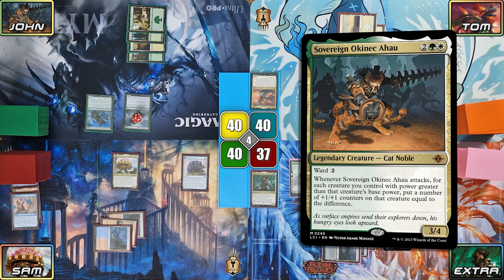Xavier Sal \/ Pantlaza \/ Okinec Ahau \/ Tetzin | The Lost Caverns of Ixalan EDH / Casual Commander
The (re-)continuing weekly upload is here. This time we have 2 commander not quite from the main set and also not really from the commander precons. These two hidden gems (emphasis on the hidden) are none other that Tetzin and Xaviel Sal. Watch them duke it out to see if they trully are gems or maybe this is just treasure better left buried.

Workers:

Recording Setup: Timmy & Tady
Script: Bear
VA: Tady
Video Editor: Tady
VFX: Tady